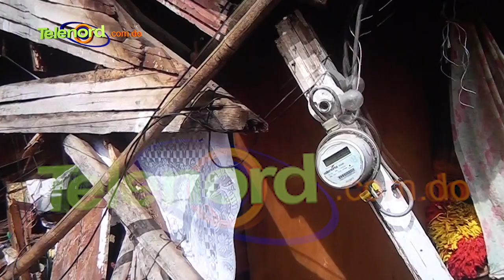Hombre denuncia supuestos herederos le derrumban vivienda en Vista Al Valle